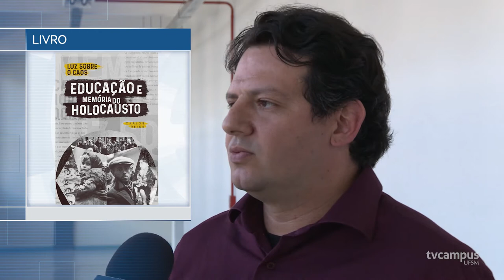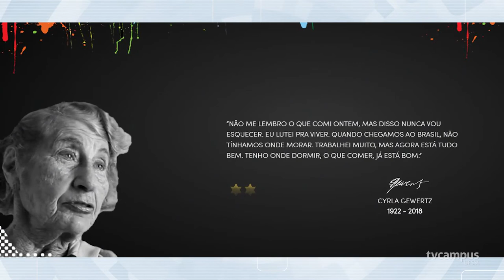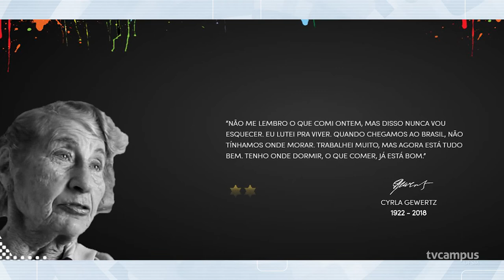Museu do Holocausto traz Exposição para UFSM - Silveira Martins - TVC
Até o fim do mês, a Exposição “Entre Aspas” está em exibição na UFSM – Silveira Martins. Ela faz parte do acervo de Exposições Itinerantes do Museu do Holocausto, localizado na cidade de Curitiba. O diretor do Museu Carlos Reiss esteve em Santa Maria e comentou sobre a iniciativa em que os visitantes podem conhecer e refletir não só sobre o Holocausto, mas principalmente a respeito de histórias de vida e de superação.